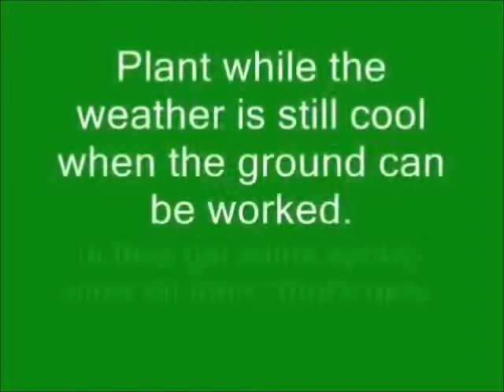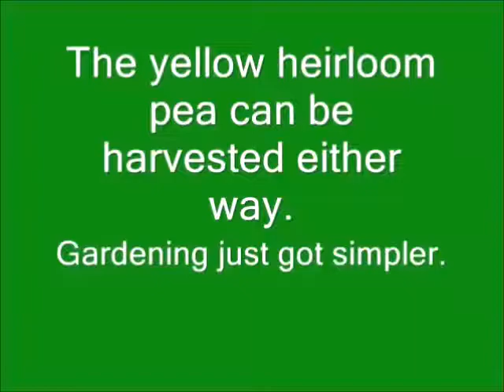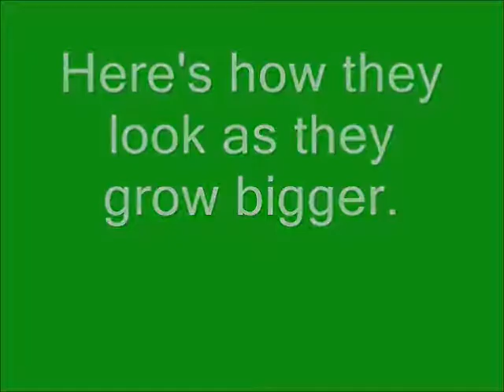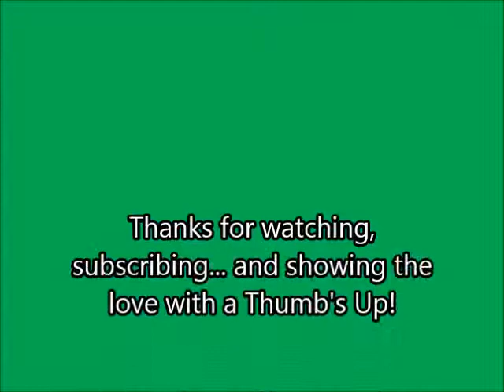How Peas Grow - A beginner's guide, also suitable for home schooling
Although many of our videos are suitable for home schooling, we offer primarily straight forward and to the point gardening info that we hope will help you garden more successfully and enjoy it more, save money, learn preparedness, and off-grid living skills. Whether you are a homesteading family or a beginner gardener, a simple vegetable garden whether on a balcony or is a small space, or if you have a larger vegetable garden, you can become more self-sufficient with our easy to follow tips for growing edibles. Garden on!